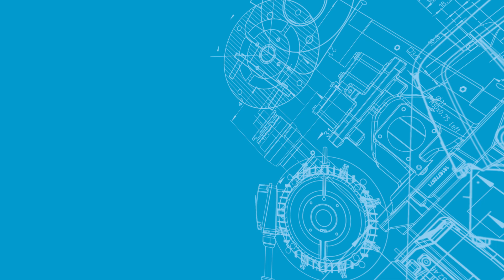Experiencing the QAC TwinPower by AirPlus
In this episode of “Experiencing the Power”, Mark Adams, Sales & Marketing Director at Air Plus, shares his experience with the latest TwinPower® Stage V solution. At Air Plus headquarters in Zemst, Belgium, Adams explains why their customers have decided to work with Atlas Copco’s QAC TwinPower®generators before relying on other options.

“One of our customers, who is active in the offshore industries, is very excited with this product, the Atlas Copco TwinPower®”, remarked Adams. When asked about the reasons, the Sales & Marketing Director answered: “Because of the flexibility, the small footprint and the fuel efficiency”. Fully loaded, the QAC TwinPower® offers two engines in a single container, solving load issues and reducing fuel consumption up to 40% on variable load applications.

Adams also pointed out the power availability offered by the QAC TwinPower® generator range as one of its main strengths. The service requirement is less than 2 hours of maintenance for every 500 hours of operation. Due to the TwinPower® concept, it is possible to still benefit from 50% of the unit’s total capacity during maintenance operations.

The QAC TwinPower® is a 20 ft ISO containerized unit housing two compact generators. This configuration, with its fast paralleling system, allows the two generators to work independently or in parallel with each other, providing multiple solutions and combinations between prime and standby use.

Air Plus, a close-knit family business founded in 2000, became an official dealer and service partner of Atlas Copco in 2017. Now, they are a reference in the mobile solutions market in Central Europe, providing customers with generators and air compressors.